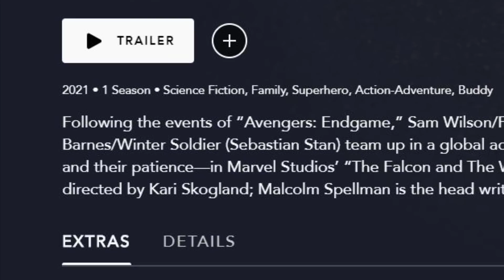FALCON WINTER SOLDIER OFFICIAL RELEASE DATE